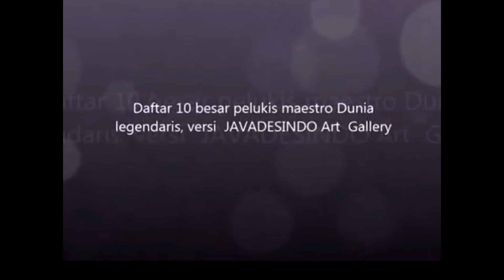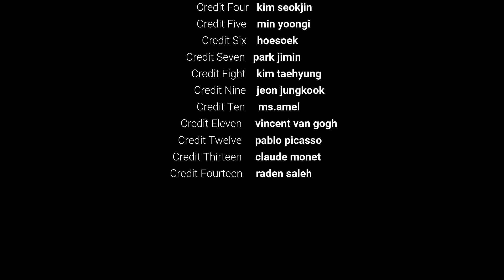pelukis terhebat dunia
mumtaza islamic school
year 5
ibnu qoyyim
salma and nesya project movie slide show